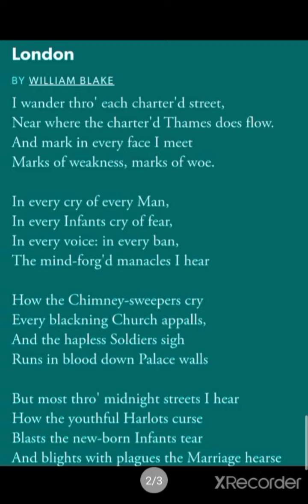"London " by William Blake